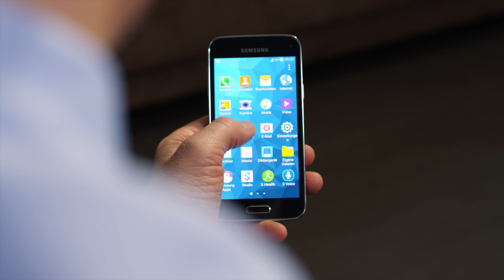Samsung Galaxy S5 Mini - experten Angebot der Woche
Wie jede Woche gibt es auch dieses Mal ein experten Angebot der Woche. Erhältlich ist das SAMSUNG SM G 800F Galaxy S5 mini für nur 229,-€ in allen teilnehmenden expert Fachmärkten und
Gültig nur bis zum 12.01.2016 und nur solange der Vorrat reicht.

Kompaktes Design
Mit schlanken 9,1 mm bietet das GALAXY S5 mini viele Technologien des GALAXY S5 in einem praktischen Kompaktdesign. In dieser kompakten Größe, die sich bequem mit einer Hand bedienen lässt, steckt einmalige Performance.

Staub-und wasserabweisend
Das GALAXY S5 mini ist IP67-zertifiziert und beständig gegen Schweiß, Regen, Flüssigkeiten, Sand und Staub. Sie können Ihr Telefon also bedenkenlos in nahezu jeder Situation nutzen.

Ultra-Energiesparmodus
Machen Sie sich keine Sorgen darüber, bei niedrigem Akkustand wichtige Anrufe zu verpassen! Der Ultra-Energiesparmodus wechselt zur Schwarz-weiß-Anzeige und beendet alle unnötigen Funktionen, wodurch der Akkuverbrauch drastisch reduziert wird.

Lebendiges Display
Der 4,5 Zoll breite HD Super AMOLED-Bildschirm sieht fantastisch aus. Auf dem lebendigen HD Super AMOLED-Bildschirm erwachen alle Inhalte mit satten und gestochen scharfen Farben zum Leben.

Sicherheit durch Fingerabdruck
Das GALAXY S5 mini hat in der Starttaste einen integrierten Fingerabdrucksensor. Durch Wischen können Sie die Bildschirmsperre aufheben, Zahlungen per PayPal vornehmen (verfügbar in 26 Ländern) uvm.

Bleibende Erinnerungen
Fotografieren Sie schöne Landschaften und besondere Momente mit Freunden mit der 8-MP-Kamera im GALAXY S5 mini. Mit der Kamera Ihres GALAXY S5 mini bleiben Ihre Erinnerungen durch brillante Fotos lebendig